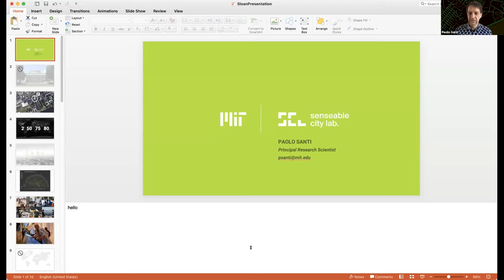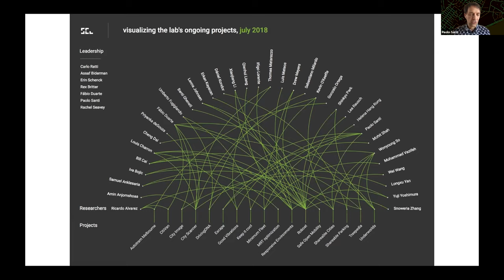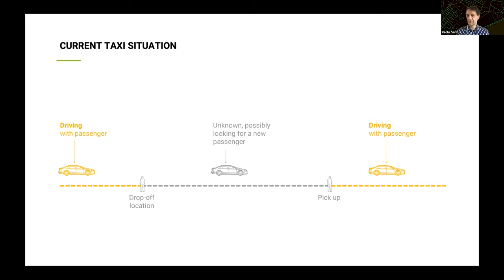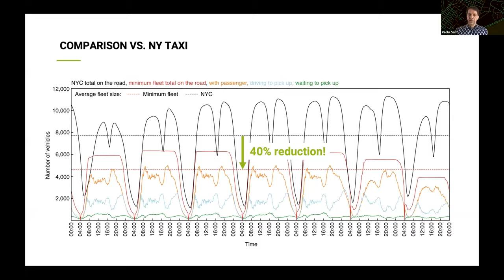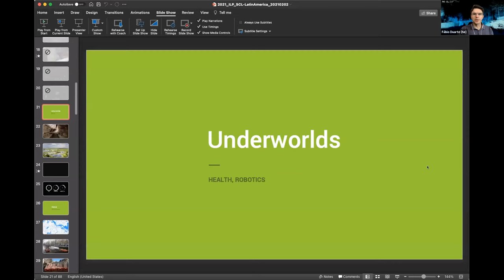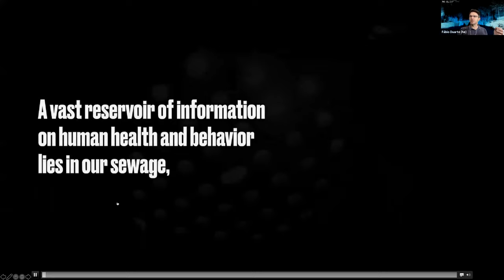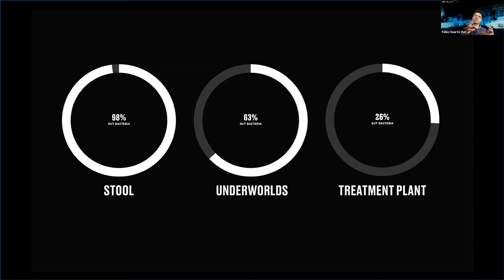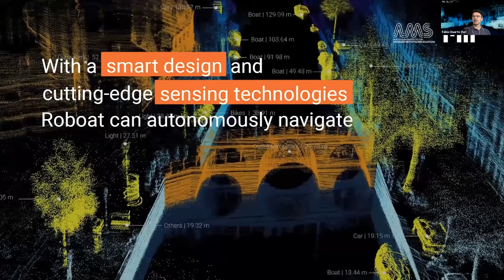Data-Rich Cities: Leveraging the Power of Data to Create Better Cities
This round-table discussion was hosted by the International Partners Booth, which is a virtual space within the MIT Sloan CIO Community. MIT Senseable City Lab Principal Research Scientists - Fabio Duarte and Paolo Santi lead this discussion: How can researchers utilize emerging technologies such as artificial intelligence to study our cities and propose solutions that balance technological innovation with social and environmental sustainability?